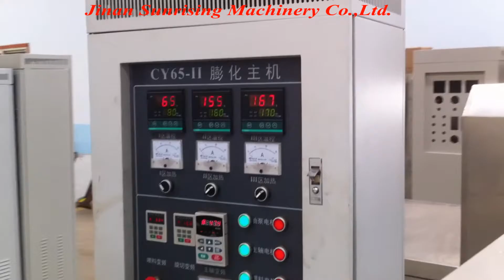Nugget vegetarian snack food production line